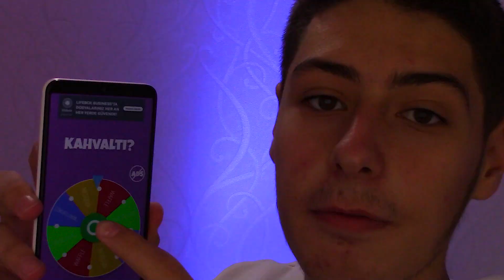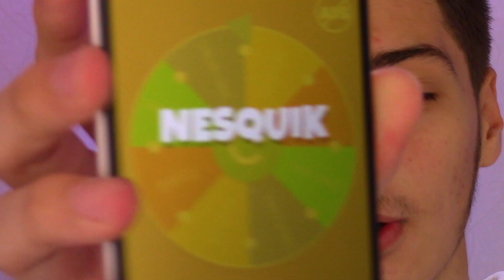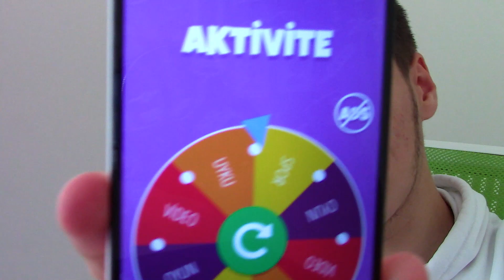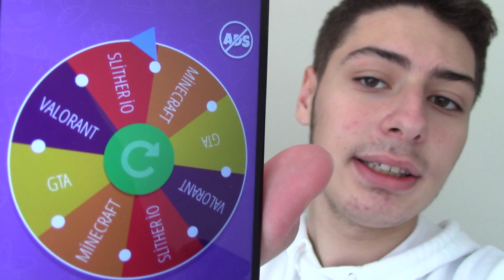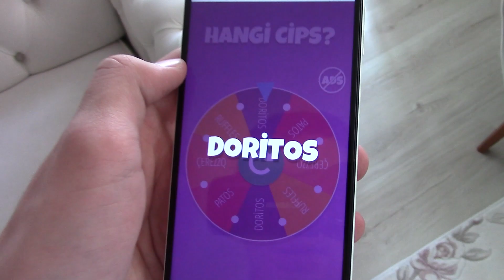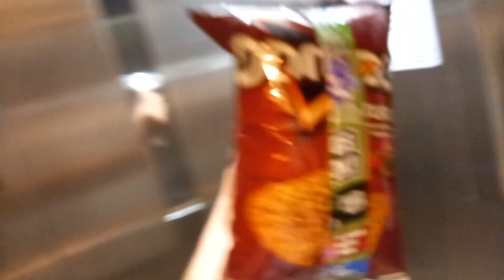24 SAAT ÇARK YÖNETTİ! 🎯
Selamlar, Ben MERT! "Bugün BİR GÜNÜMÜ ÇARK YÖNETİYOR" Adlı bir video ile karşınızdayım!